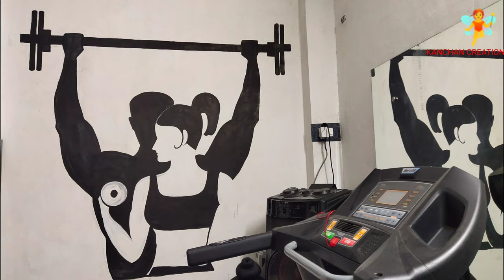WALL ART EASY PAINTING FOR GYM ( STICKER TYPE)